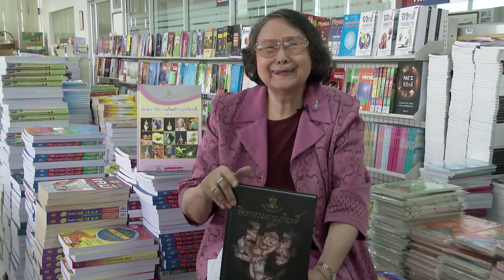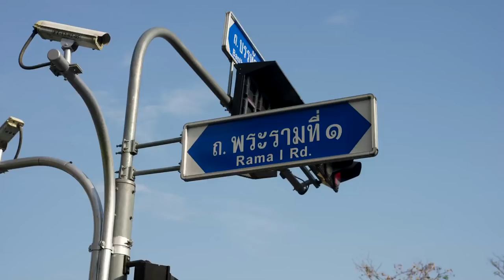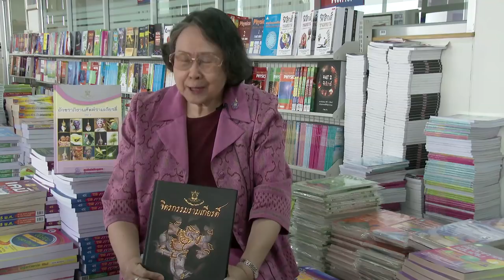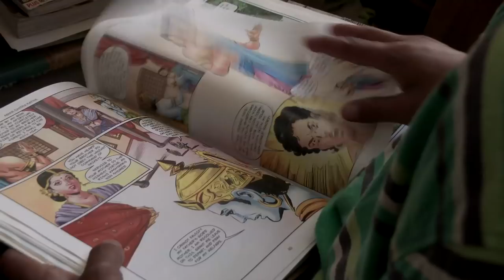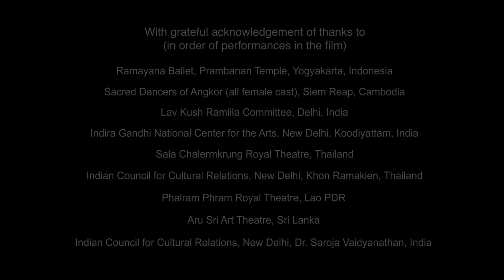Ramayana: A Shared culture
Ramayana: A Shared culture by Benoy K Behl